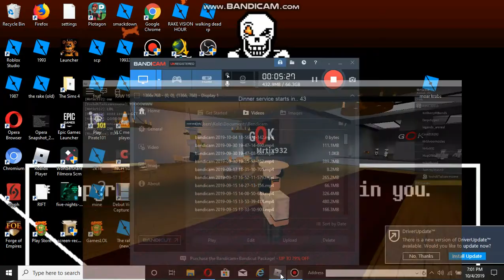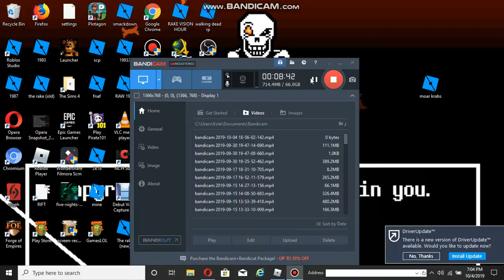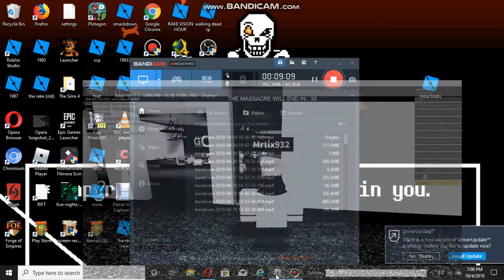GORDON RAMSAY HAS GONE CRAZY (GORDONS OOFING KITCHEN) (with Jacqueline Barton)